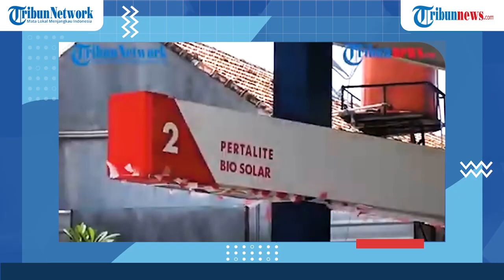NEWS HIGHLIGHT: Penjelasan Pertamina Terkait BBM Premium yang Akan Dihapus Tahun Depan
Kabar Bahan Bakar Minyak (BBM) Premium akan dihapus makin santer terdengar setelah Direktur Jenderal Pengendalian Pencemaran dan Kerusakan Lingkungan (PPKL) Kementerian Lingkungan Hidup dan Kehutanan, MR Karliansyah memberi bocoran bahwa BBM jenis premium akan  mulai hilang tahun depan atau tepatnya 1 Januari 2021.

Sementara itu, Premium merupakan BBM bersubsidi produksi Pertamina dengan nilai oktan 88.

Menyikapi ini,  PT Pertamina melalui Pjs VP Corporate Communication Pertamina, Heppy Wulansari kepada Tribunnews, Sabtu 14 November 2020 menjelaskan, kebijakan penyaluran Premium merupakan kewenangan Pemerintah.